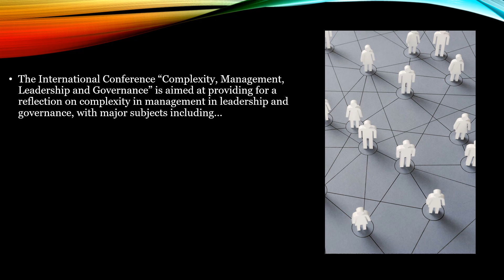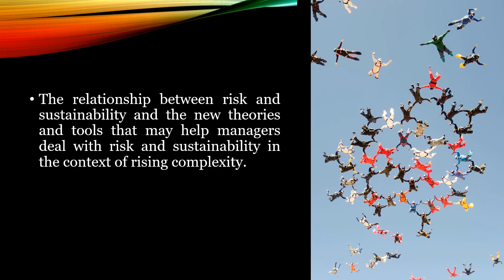Complexity, Management, Leadership and Governance (Promo Video)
Promo video of the International Online Conference "Complexity, Management, Leadership and Governance" 20th-31st July 2024. All recorded sessions will be placed at the conference's website and playlist.